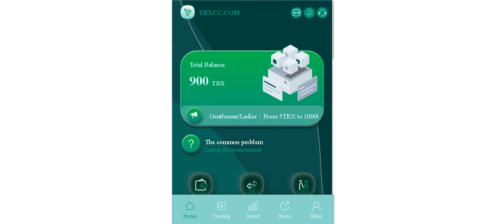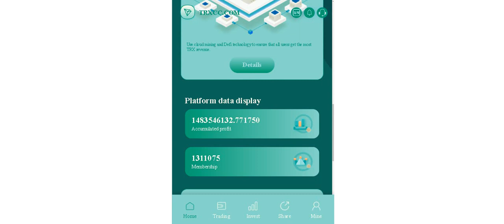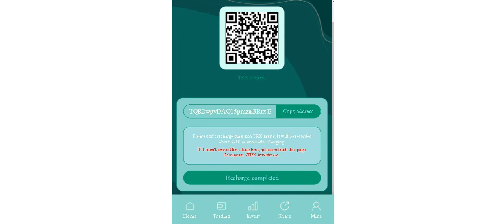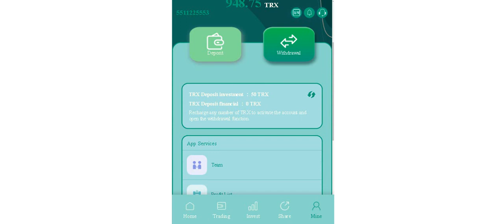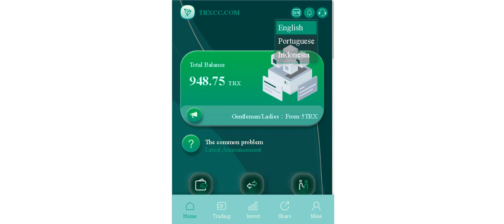TRXCC.COM REVIEW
Please click the link to contact the official staff! Wired customer service: @trxcc8 The only official website is
Receive generous rewards by recommending recharge: Every time you recharge LV1, you can get a 10% commission. Get a 4% commission every time you deposit LV2. Every time your LV3 is deposited, you can get a 2% commission. Commissions can be withdrawn immediately or indefinitely. Increase your base account from 5TRX to 10,000TRx and withdraw 2.5% per day. Add 10001TRX to 100000TRX, 3% per day. Add 100001TRX to 300000TRX and withdraw 3.5% per day. Fill 300001 TRX to 500000 TRX 4% per day Add 500001 TRX to 1000000 TRX and withdraw 6% per day. Deposit over 1.01 million TRX and withdraw 8% every day The higher the deposit, the higher the yield This is a long-term stable income